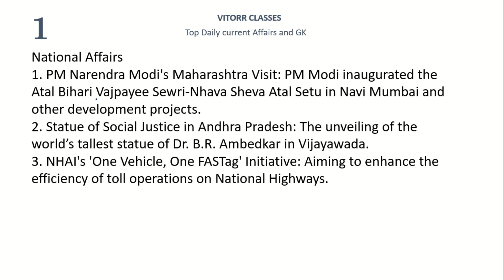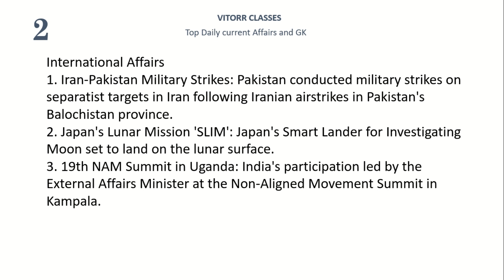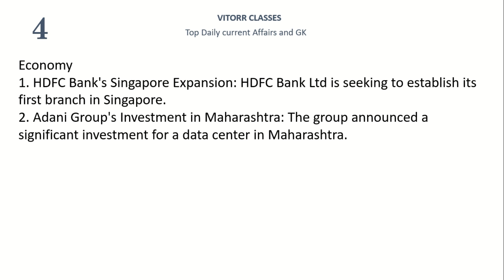19th January 2024 - Key Indian & Global Events: NHPC, AI Advancements, Military Rankings & More